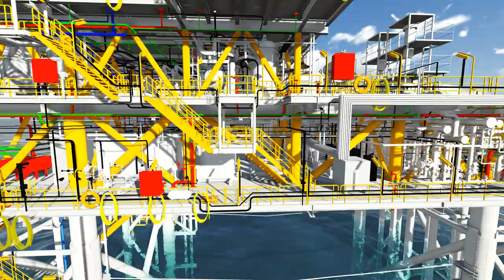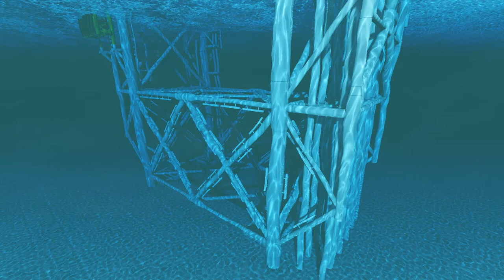Lam E - Wellhead Platform and Pipelines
Scope of work: EPC

Location: The Caspian Sea
Country: Turkmenistan
Client/Operator: Dragon Oil

Our clients require tailor-made solutions; our
challenge is to deliver solutions that fits their
unique needs. The projects are typically complex
and demanding solution-aimed thinking, technical
excellence, creativity and passion.

Since 1985, the NCGS Group has delivered the
smartest possible technical solutions safely, on time,
within budget and ready for immediate operation.

Our goals is to be ranked as the most efficient
EPC contractor in carefully selected segments
and regions of the worldwide Oil & Gas market.
We are pursuing our strategy through cooperation,
flexibility, local presence and creativity.